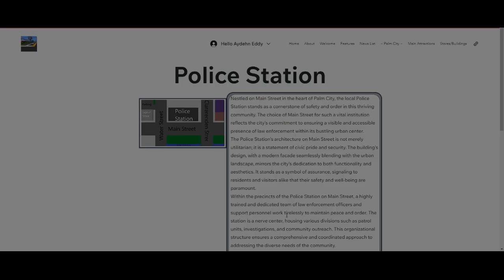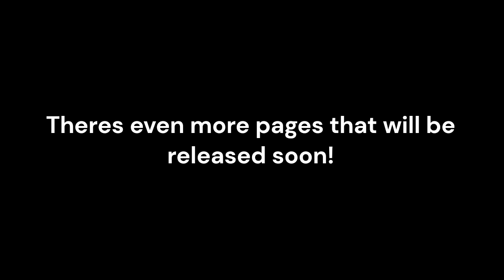Palm Island state website trailer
Hey palm city here we now have our own website for palm city created by me and wtf windows make sure to check out our other platforms link in yt banner thanks for watching updates to our website will be happening soon